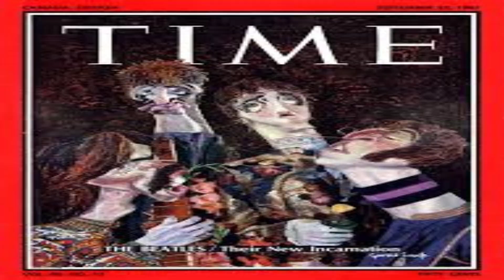BeatleARamaTV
Pats Beatles History 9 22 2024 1